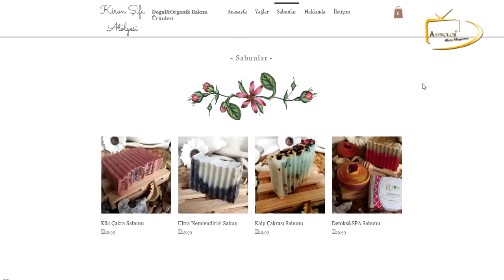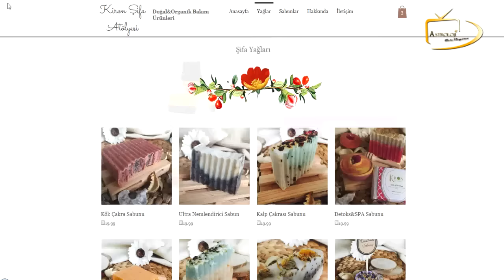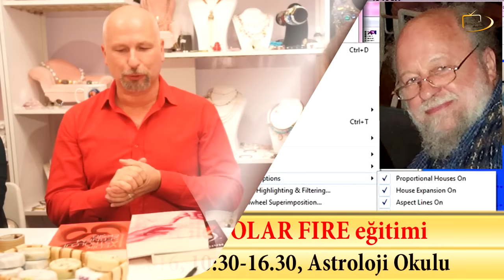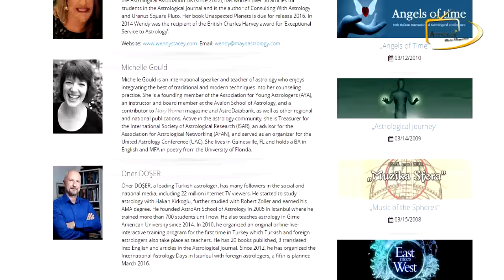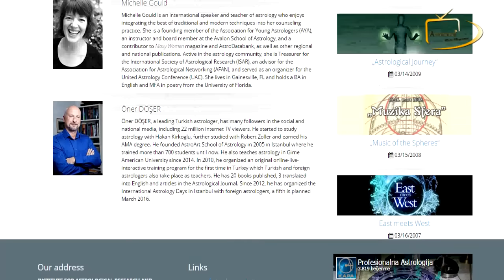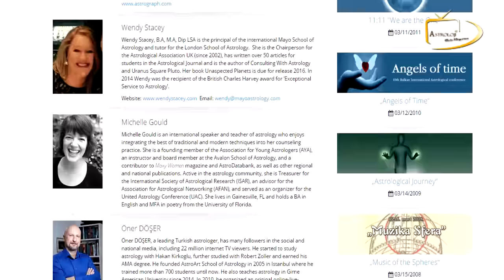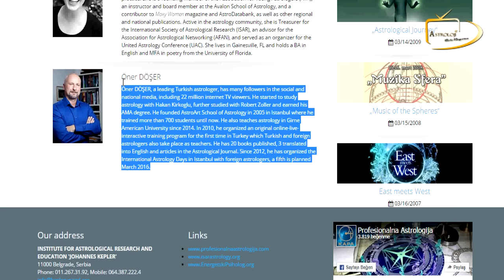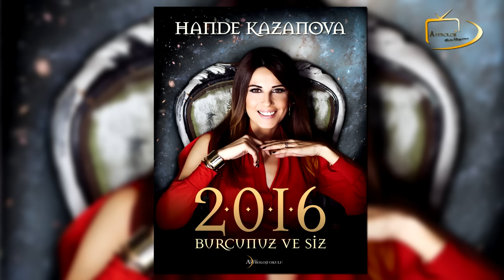2016'da Türkiye, Dünya ve Burçlar - Astroloji Okulu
Astroloji Okulu Kurucusu Öner DÖŞER ve Astroloji Okulu Eğitmenleri ( Hande KAZANOVA, Şebnem EKŞİB ve Gaye DÖŞER ) 2016 yılında gerçekleşecek gökyüzü hareketlerini ve 2016 yılına ilişkin astrolojik öngörülerini paylaştılar...